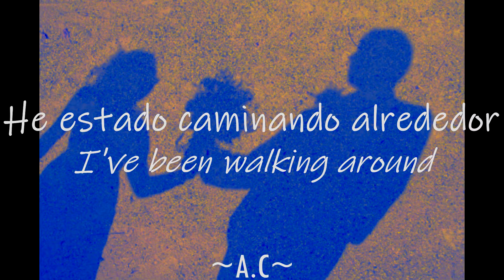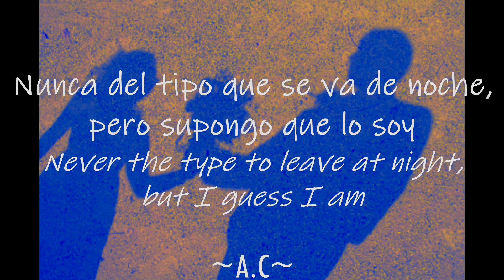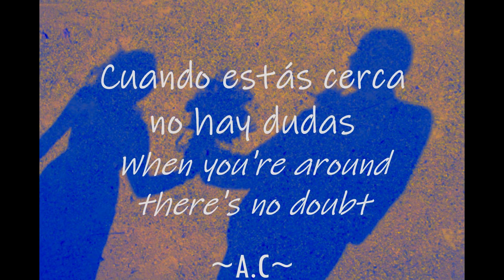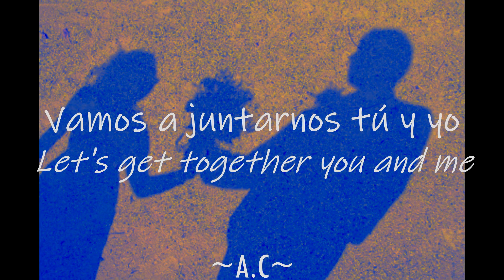Url & Inadelle - Magic Wand | Sub español / Inglés